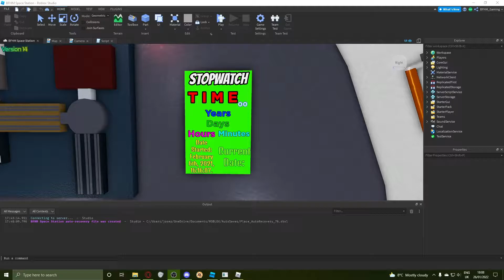Getting Orange Crystals in TreeLands! (287)